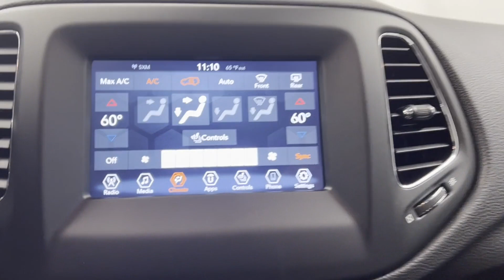Used 2020 Jeep Compass Latitude 3C4NJDBBXLT126124 Westbury, Queens, Brooklyn, NYC, Long Island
2020 Jeep Compass Latitude 3C4NJDBBXLT126124 Video

This 2020 Jeep Compass Latitude 3C4NJDBBXLT126124 is full of phenomenal features such as: